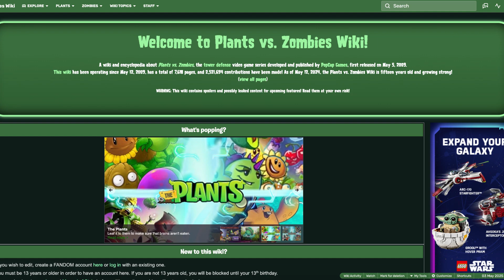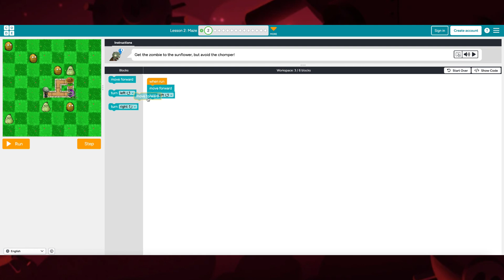The PvZ Coding Game Everyone Forgot About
I see people always talk about PvZ educational games like Use Your Brains EDU and Pinyin Adventure but not this game